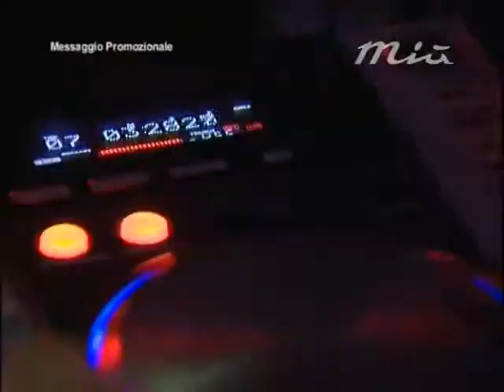PUNTATA NEROSUBIANCO 18 ottobre 2009 (prima parte)